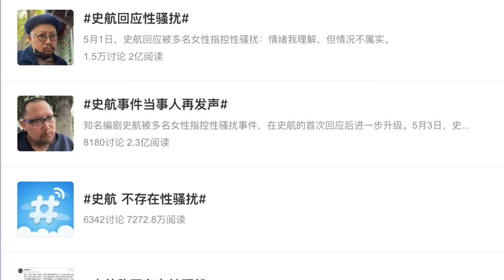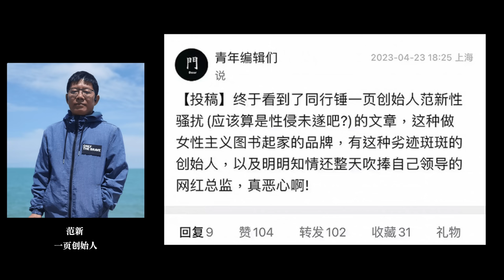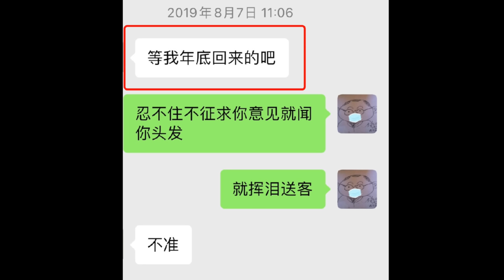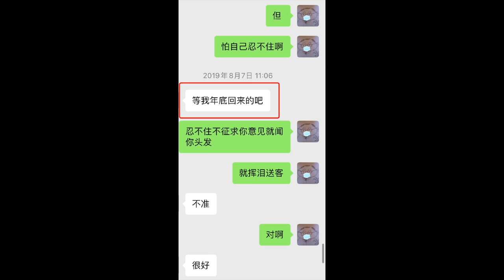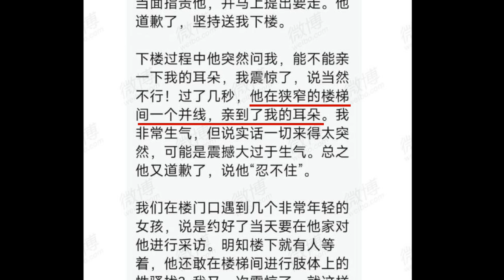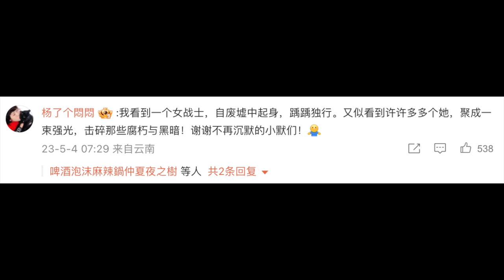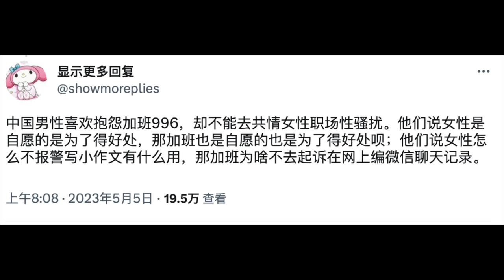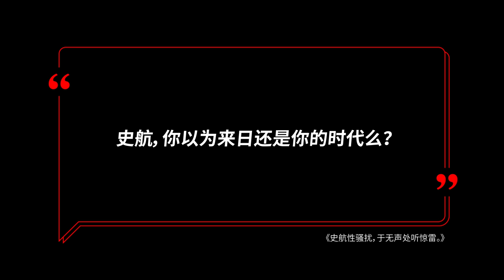史航：你以为来日还是你的时代么？｜性骚扰｜米兔｜小默｜青年编辑｜王局拍案20230508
4月25日，有女性爆料编剧史航对其性骚扰，其后的几天，有几十位女性站出来，纷纷指责史航对其进行性侵。史航于5月2号回复说，他和这些女性都存在不同程度的交往。

5月3日晚，化名小默的受害者发长文声讨史航，史航社会性死亡。

史航的性骚扰是否属实？小默的文章为什么能赢得公众的支持？面对法律困境，反对职场性骚扰究竟该从何处突破？